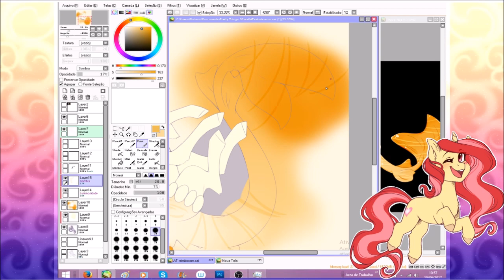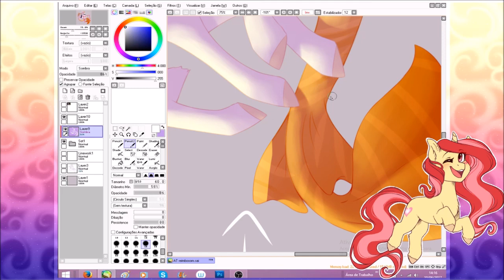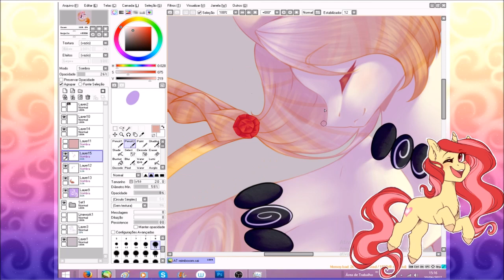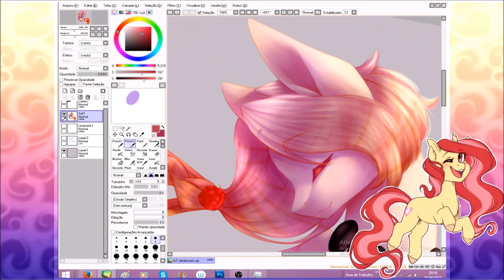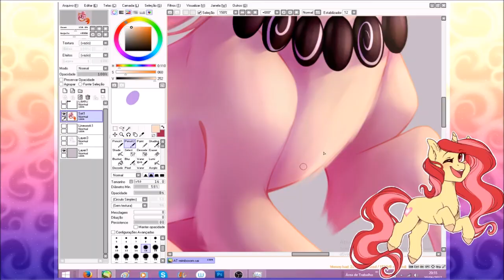(AT) PrinceRansom - MLP Speedpaint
Guess who changed the art style again :'D
thats an art trade with my senpai princeransom X33
ahhh i love their art so muchhh ;;A;
also STOP THERE ! art trades are currently closed !!
only if i ask you ;0;

Requests – Closed
Collabs – Closed
Art Trades – On Hold
Commissions – On hold

🎵musics🎵
Rameses B - Beside You (feat. Soundr)

Skype ~ pretty_shine_gp